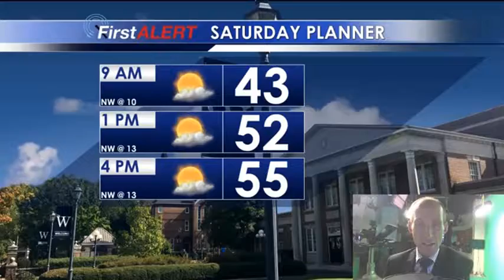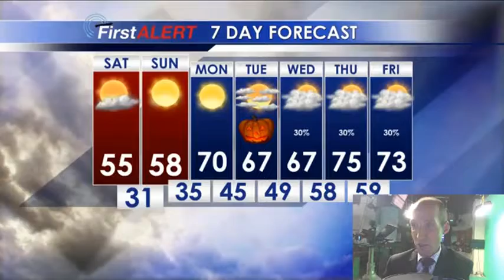Weekend Forecast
Chief Meteorologist Keith Gibson says this weekend will be mainly clear but chilly.